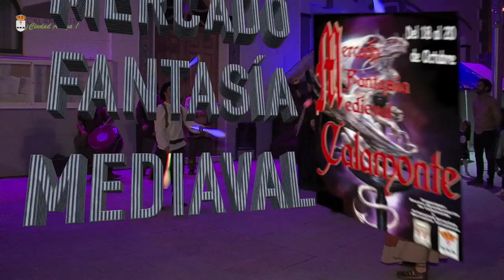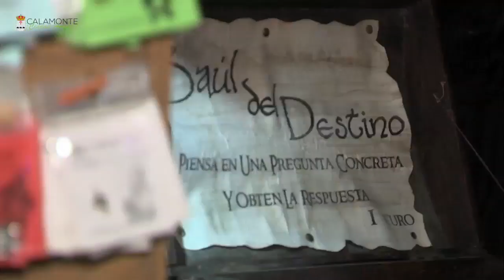2019 10 18FERIA MEDIAVAL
MERCADO FANTASÍA MEDIEVAL CALAMONTE DEL 18 AL 20 DE OCTUBRE DE 2019